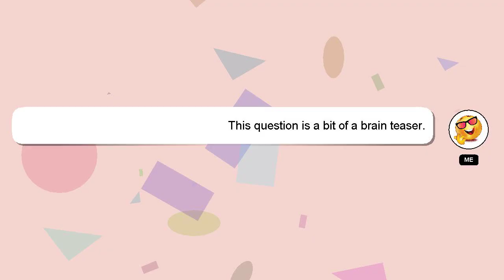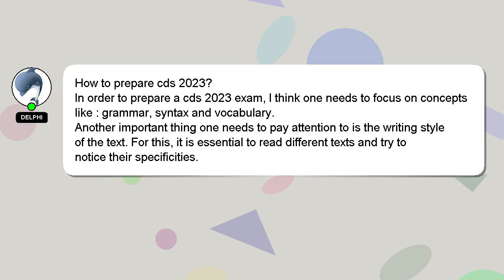How to prepare cds 2023?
An introduction to myself in a few words, Hello, I am Delphi. I am here to aid you in getting answers to your questions. - How to prepare cds 2023?

If you require more detailed information, please don't hesitate to comment or chat with me. Your answer will be recognized and valued, and I will 'heart' it to show my appreciation.

*2 What we are experimenting :*